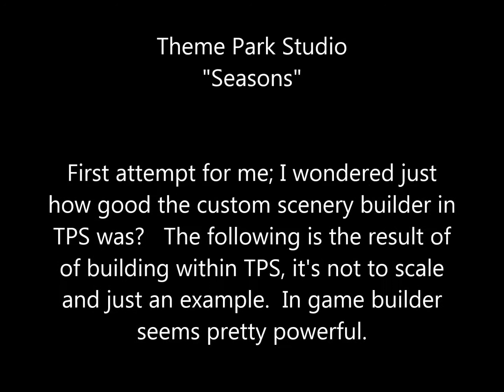Seasons - A Theme Park Studio Movie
Using the custom scenery builder in Theme Park Studio to see just what's possible.  Not meant to be perfect in scale or appearance, just a test to see if it could be done and it can.